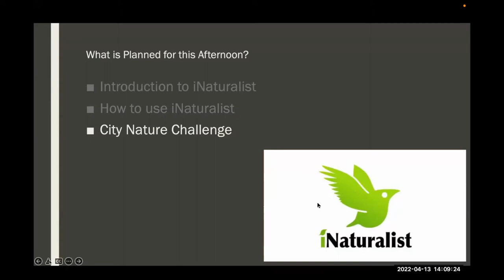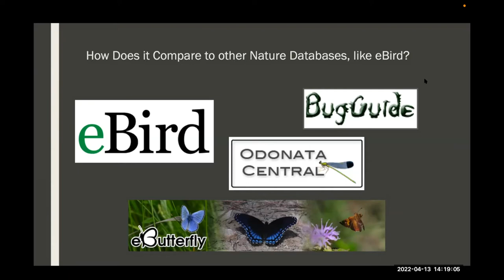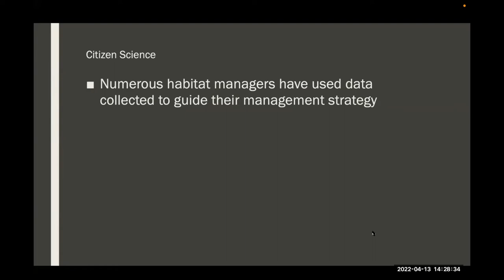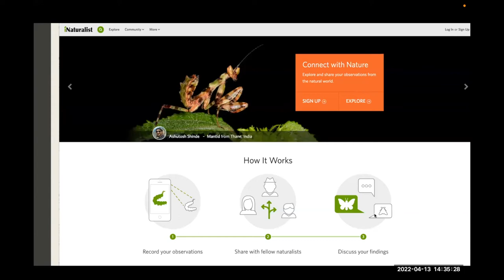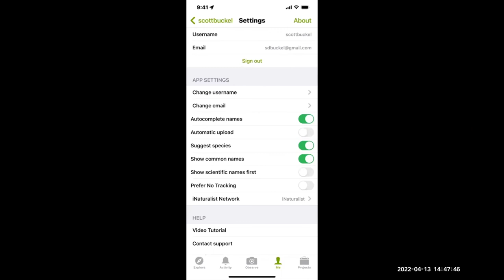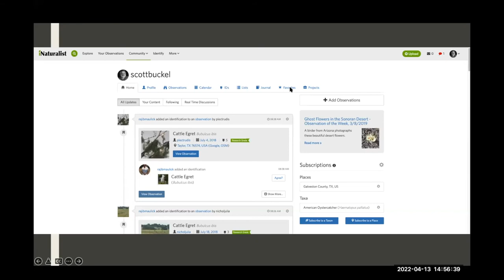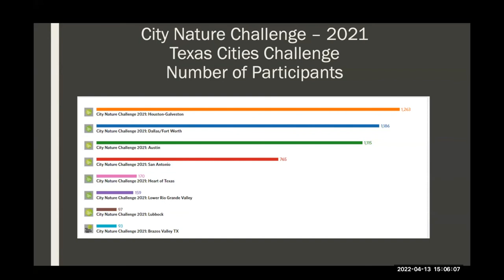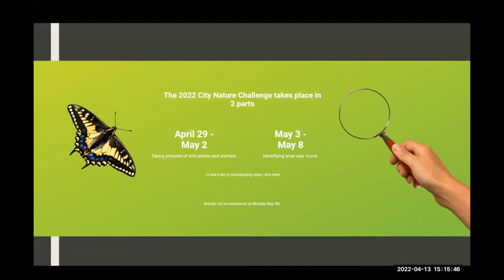Get Ready for City Nature Challenge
Galveston Bay Area Chapter - Texas Master Naturalist member Scott Buckel teaches us how to use iNaturalist in preparation for the 2022 City Nature Challenge.